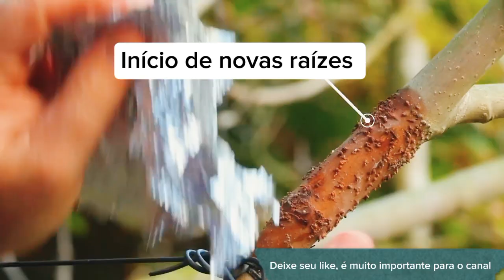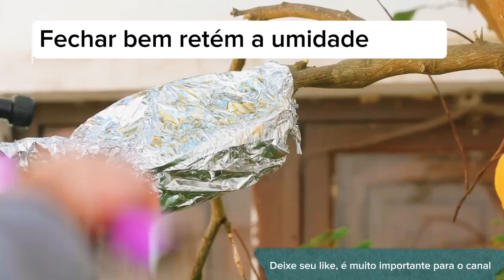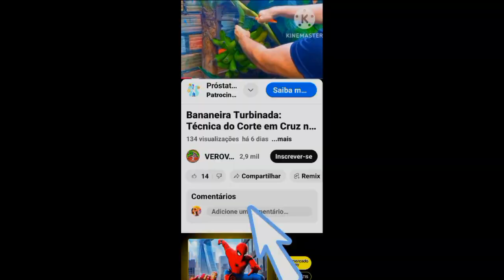ALPORQUIA NA GRINGA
TODA HONRA E TODA GLORIA SEJA DADO AO SENHOR JESUS
A alporquia é uma técnica de propagação de plantas em que se induz o enraizamento de um galho ainda preso à planta-mãe. A ideia é provocar a formação de raízes em um ramo, geralmente fazendo um anelamento na casca e mantendo esse ponto em contato com um meio úmido (como musgo ou terra). Quando o ramo enraizado já está forte o suficiente, ele é destacado da planta original e plantado como uma nova muda, geneticamente idêntica à planta-mãe.

Recomendo 03 bons vídeos, desse canal